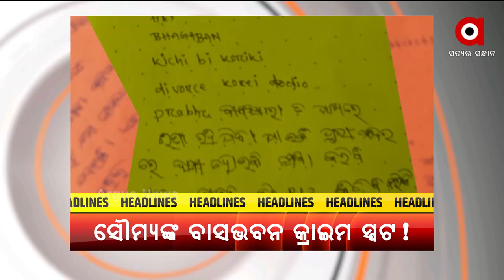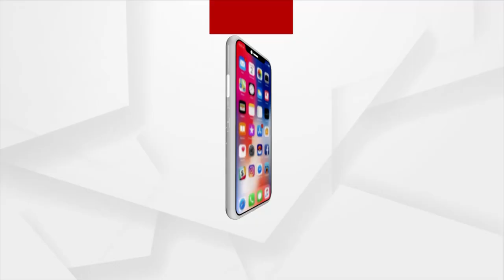Headlines 7 PM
+ ପାରଳାଖେମୁଣ୍ଡି ପୁଲିସ୍‌ ସହ କ୍ରାଇମବ୍ରାଞ୍ଚ ଟିମ୍‌
+ ସୌମ୍ୟ ରଂଜନ ମହାପାତ୍ରଙ୍କ ହତ୍ୟାର ଷଡଯନ୍ତ୍ର
+ ରାଜ୍ୟରେ ପ୍ରଧାନମନ୍ତ୍ରୀ ଗରିବ କଲ୍ୟାଣ ଅନ୍ନ ଯୋଜନାରେ ଅନିୟମିତତା
+ କାହିଁକି ଟୁଇନ ସିଟି ଭୁବନେଶ୍ବର ଓ କଟକରେ କମୁନାହିଁ ସଂକ୍ରମଣ
+ ସଂସଦରେ ସୀମା ଲଙ୍ଘିଲେ ଟିଏମସି ସାଂସଦ
+ କେନ୍ଦ୍ରାପଡାରେ ସାମ୍ବାଦିକଙ୍କୁ ପୋଲିସ ମାଡ ମାରିବା ଘଟଣା
+ ଆଜି ମହାପ୍ରଭୁଙ୍କ ଅଧରପଣା ନୀତି